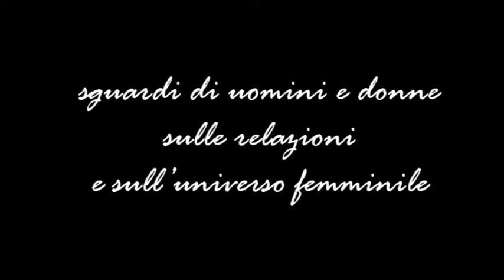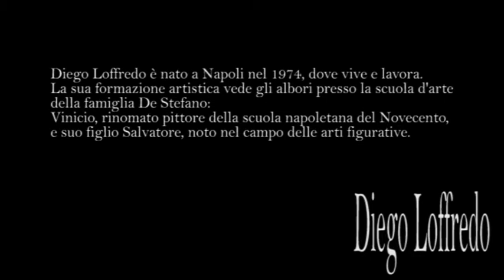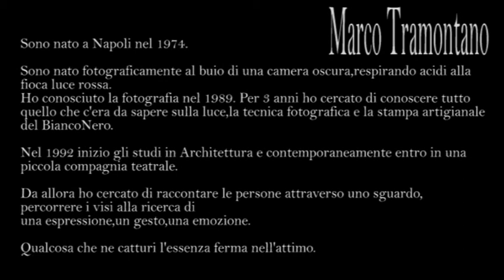FemminiliVisioniVideo.mpg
Si ringraziano: Il Telefono Rosa, i fotografi Diego Loffredo, Salvio Loffredo, Chiara Natale, Désirée Picone, Cinzia Signore, Marco Tramontano. Musiche originali: Piazzolla - Tiersen, montaggio video: Désirée Picone